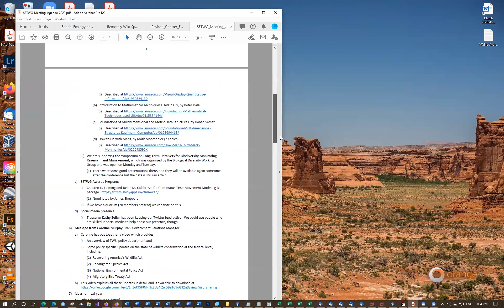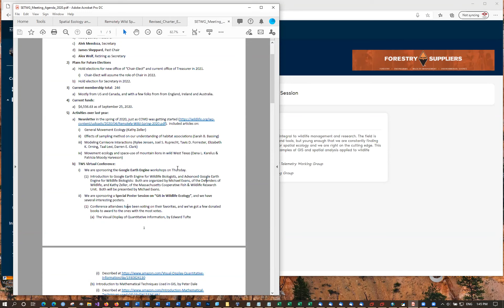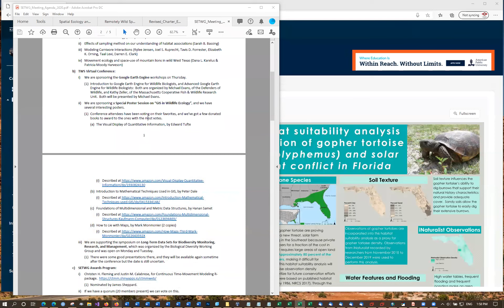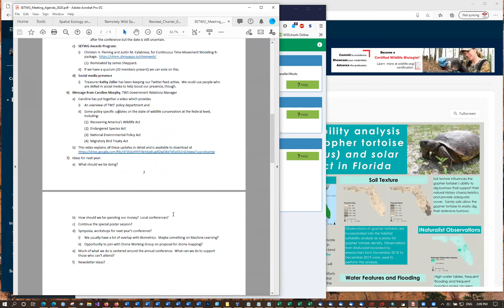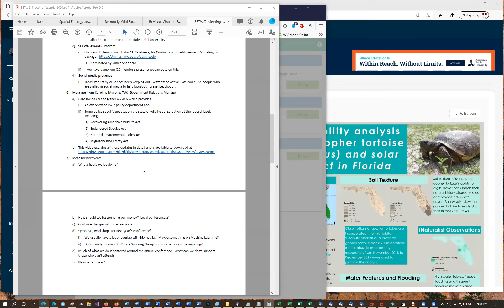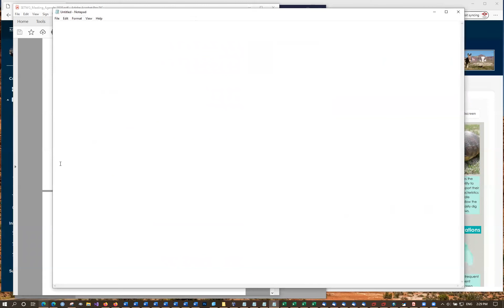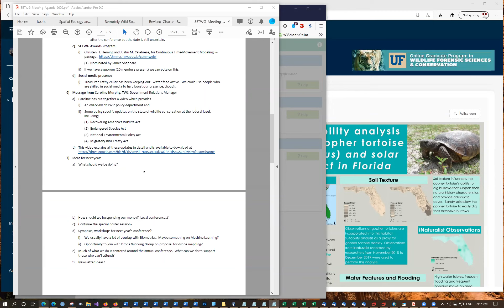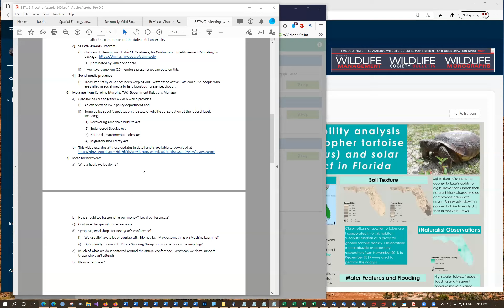SETWG Annual Meeting 2020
Recording of the Spatial Ecology and Telemetry Working Group annual meeting, at the 2020 Wildlife Society national conference.